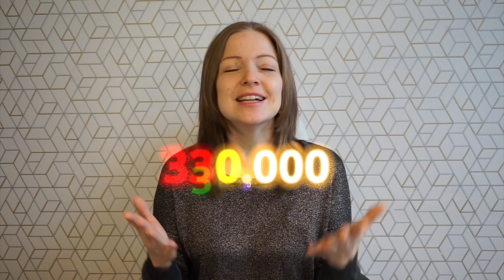PIDATO TAHUN BARU PUTIN TAHUN INI BERBEDA! ADA APA YA?!! [FULL TERJEMAH]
Seperti biasanya sebagai dosen bahasa Rusia, saya hanya bisa membatu menerjemahkan pidato Presiden Putin, karena sesuai dengan kapasitas saya, disini saya tidak berargumen sama sekali, semoga bisa menambah wawasan dan berita untuk teman teman Orvala ya :)

Setiap Tahun baru ada tradisi yang unik dari Presiden Rusia Vladimir Putin, Biasanya setiap pukul 00:00 pada awal tahun, Presiden selalu berpidato secara langsung kepada masyarakat Rusia dengan latar belakang Kremlin, Moscow. Namun suasana berbeda ada saat live pada tahun baru 2023.

Presiden Rusia Vladimir Putin telah meminta rakyat negaranya atas dukungan dan kerja sama mereka dalam pidato Tahun Baru dengan mengatakan bahwa negara sedang berjuang untuk masa depannya dan hanya akan bergerak maju dan menang.

Alamat tersebut tercatat di markas distrik militer selatan di wilayah Rostov yang dekat dengan Ukraina. Itu disiarkan di televisi pemerintah pada hari Sabtu.

Putin mengatakan tahun 2022 adalah "tahun keputusan yang sulit dan perlu, langkah besar untuk mendapatkan kedaulatan penuh Rusia dan konsolidasi kuat masyarakat kita."

Dia menyampaikan bahwa membela Rusia adalah "tugas suci bagi leluhur dan keturunan."

Putin mengatakan tentang BARAT bahwa "mereka secara sinis menggunakan Ukraina dan rakyatnya untuk melemahkan dan memecah belah Rusia."

Dia menekankan bahwa militer Rusia berjuang untuk tanah airnya dan untuk kebenaran dan keadilan